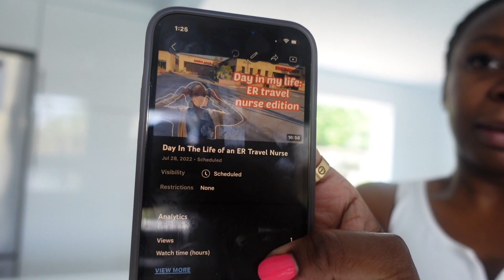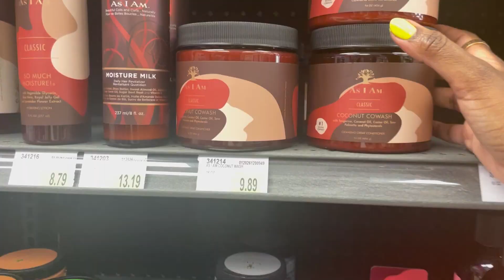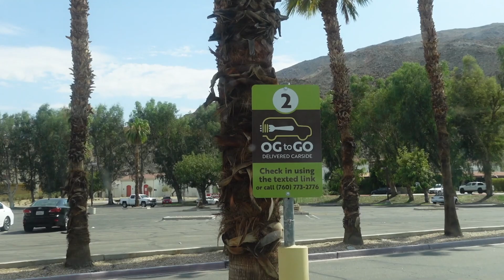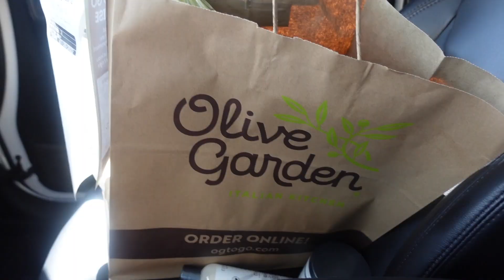I was hangry | DIML | a vlog